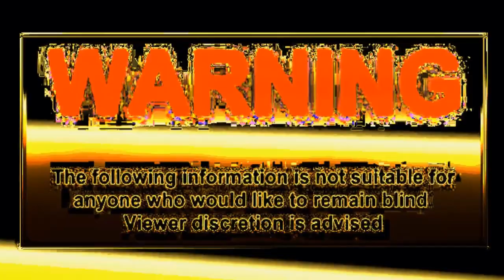FULL MOON LAST NIGHT ? BLUE KACHINA HANGING OUT.. CCT CAUGHT ON CAM